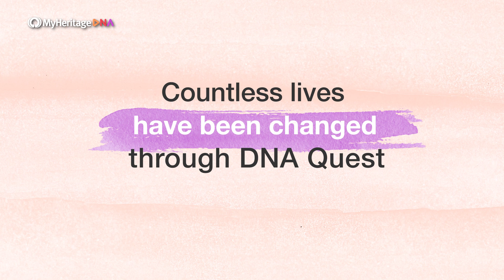DNA Quest: A MyHeritage Pro Bono Project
DNA Quest is a pro bono project to reunite adoptees with their birth families through genetic testing. In the 5 years since DNA Quest was first launched, MyHeritage has donated 20,000 DNA kits to the adoptee community, resulting in countless reunions.